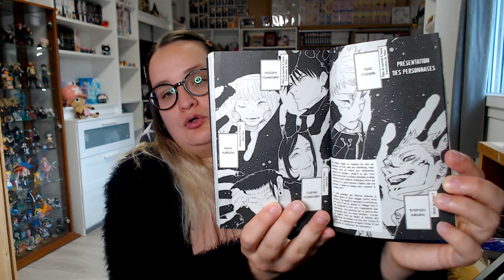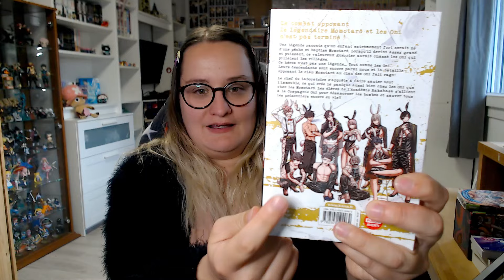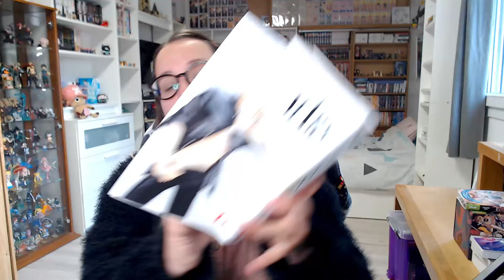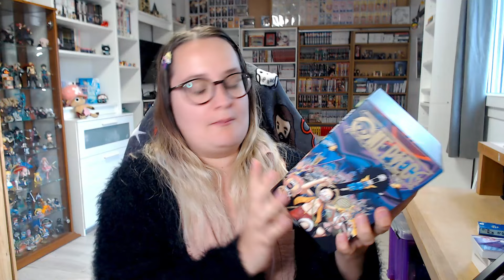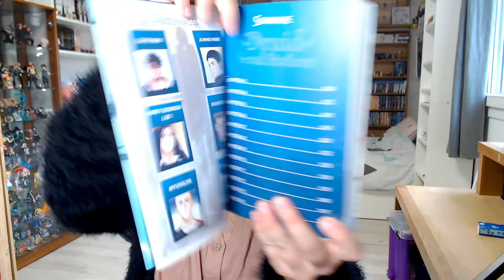Un juillet nuageux donc une pile à lire allégé [Juillet]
en ce mois de juillet nuageux dans ma région, j'ai vu un peu moins grand dans ma pile à lire avec pour objectif de lire un nouvel arc de one pièce bien sûr ^^

Et vous qu'avez vous prévu de lire ce mois-ci ?